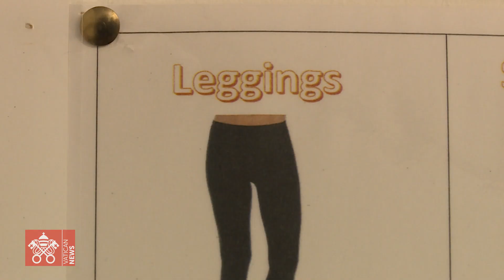Athletica Vaticana in Glasgow - Visiting the Society of St Vincent de Paul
The Society of St. Vincent de Paul in Glasgow highlights its work serving the poor, the suffering, and the deprived.